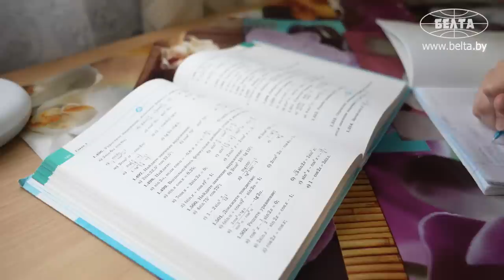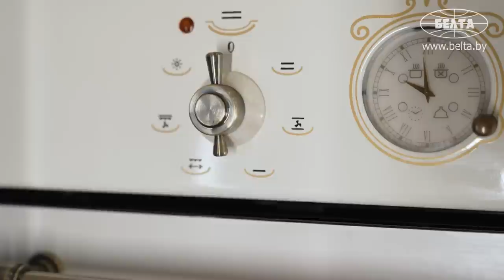"Самый вкусный суп – у мамы!" Эти белорусы воспитали 25 детей! | Как живёт БОЛЬШАЯ семья?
Как наказывают детей в приёмной семье? Чему учат и что запрещают родители? Чем дети помогают по дому? Съёмочная группа БЕЛТА задала эти и другие вопросы родителям-воспитателям дома семейного типа Жанне Зизюк и Виктору Зизюк! | "БЕЛОРУСЫ В КАДРЕ"

00:00 Дети переломали всё в доме и начали выдирать провода из стен! Что сказали приёмные родители?

00:52 Сколько своих детей у пары? Где они сейчас?

01:21 Всё началось с детского дома!

02:06 Договорились с детьми с самого начала! О чём?

03:23 Как в семье наказывают за провинности?

03:43 Детей готовят ко взрослой жизни! Чему учат?

04:53 Большой сад для большой семьи! Что выращивают?

05:35 Гектар земли только под картофель! Что растёт на грядках?

05:49 "Он меня младше только на 10 лет!" // 40-летний трактор! Обзор сельхозтехники;

06:46 "Любит, когда чухают!" // Какая живность есть во дворе?

07:13 Как дети называют приёмных родителей? // "Никогда не заставляли!";

07:53 Дети помогают во всём! Что делать, если ребёнок начинает хулиганить?

08:34 По выходным готовят дети с десяти лет!

09:06 Старшая дочь уже планирует работать! // Разговор с детьми;

09:55 Делаем печенье с детьми! Что любят готовить в доме?

10:29 "Тупо сидеть в соцсетях мы не позволяем!" // Про зависимость от гаджетов;

11:29 "Наши родители – самые хорошие люди!";

11:44 Как приёмные родители относятся к биологическим? // "Не ищите в нас врагов!";

12:43 Как удалось воспитать 25 детей? // "Даже дети молча понимают!"